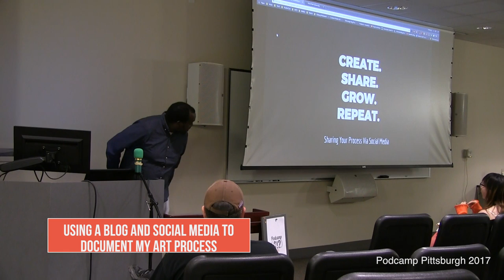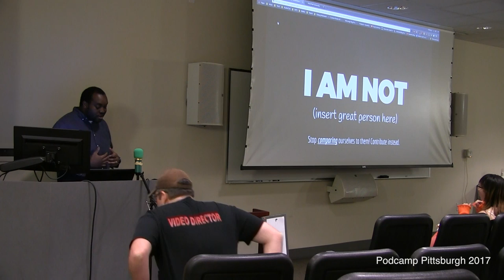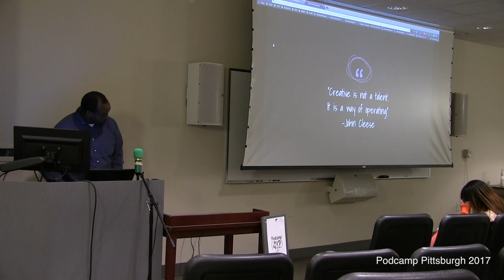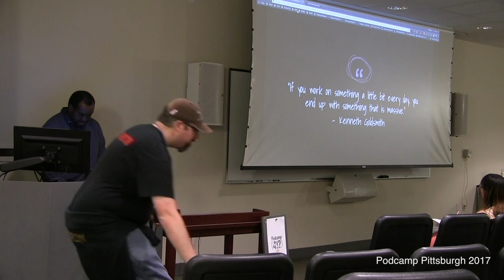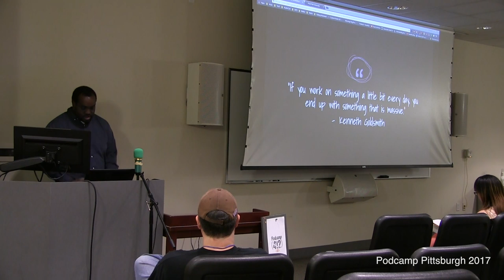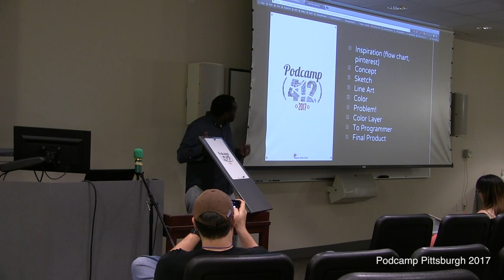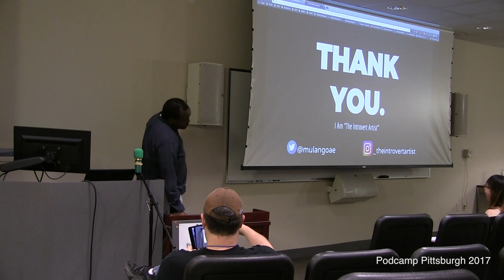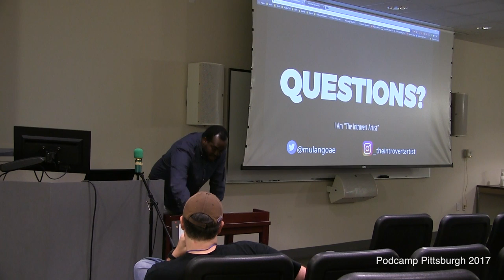Using a Blog and Social Media to Document Art Process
For me, it’s about starting simple and keeping myself accountable to projects via my blog. I use this blog, Instagram, and eventually, youtube to help build community, build a brand, create art and share my creative process.

Takeaways:

1. To show businesses and individuals that anyone can start a brand or share their work online
2. Just start the process.
3. A community is started by putting yourself out there.

Presenter:

Mulango Akpo-Esambe

Mulango is a CG artist/cartoonist, part-time blogger, and indie game developer who uses social media and blogging to help document his projects and hold himself accountable to them. He has also been known to make funny faces for chocolate!